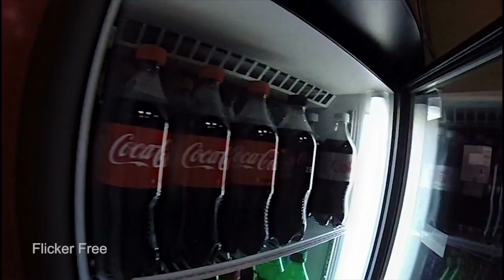Flicker Free Demo Reel - Deflicker Plugin for After Effects, Premiere, Final Cut Pro, Avid, Resolve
Video examples of the amazing new plugin for removing flicker from time lapse and slow motion / high speed video. You can download a free public beta of the After Effects version to see exactly how well Flicker Free deflickers video. As with all Digital Anarchy plugins, it's extremely easy to use and get great results. Download the free beta from:

Versions for Final Cut Pro, Avid, Davinci Resolve, Sony Vegas, and other apps coming soon.